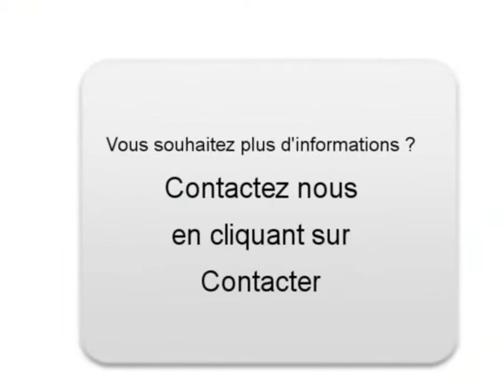Achat Vente une Opel Zafira Thiais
A vendre à  Thiais  Occasion automobile Opel Zafira de 74000 Km.
automobile occasion Autoenvideo : Achat Vente une Opel Zafira  Thiais  Val-de-Marne